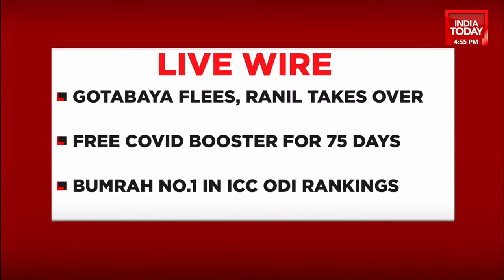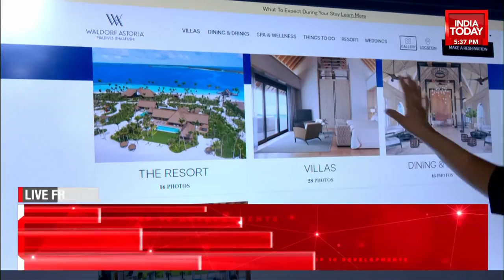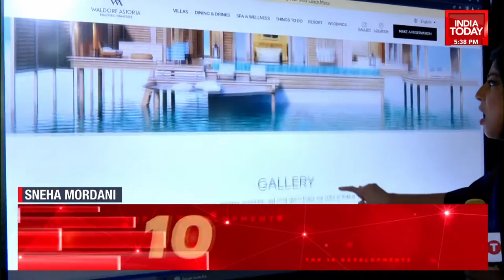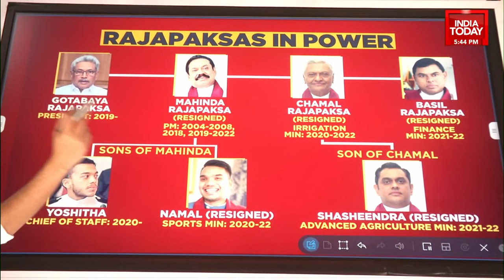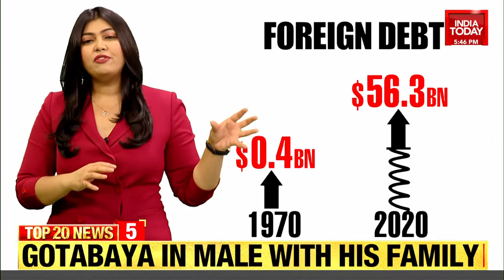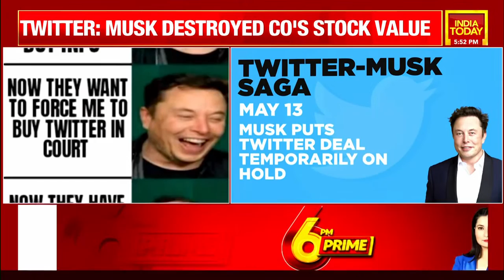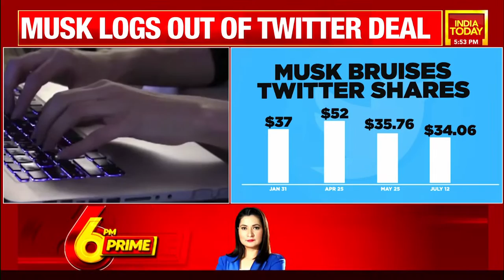Sri Lanka News LIVE: Sri Lanka President Rajapaksa Escapes To Male, Likely To Fly To Singapore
Rahul Kanwal LIVE: Ex-Lanka Cricketer Sanath Jayasuriya Speaks To  Rahul Kanwal | Sri Lanka Crisis

Sri Lanka crisis updates: The political crisis continues in Sri Lanka hours after president Gotabaya Rajapaksa fled the country and landed in Maldives on a day he is supposed to resign. Prime Minister Ranil Wickremesinghe, who has also agreed to resign if the consensus is reached on a unity government, took over as acting president and declared a state of emergency.
Thousands of anti-government protesters stormed into Sri Lanka Prime Minister Ranil Wickremesinghe's office Wednesday, hours after he was named as acting president. In a video shared by news agency ANI, the protesters are seen inside the PM's residence with the Lankan flags.